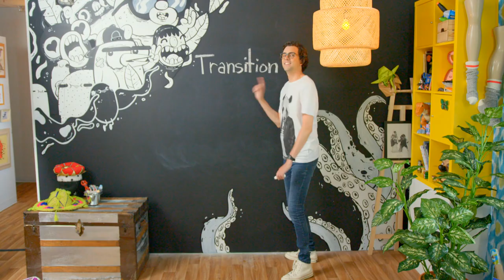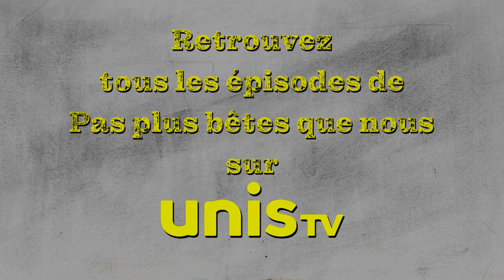Cours d'environnement 101 avec Jérémie Larouche : 9-1-1 Sauve qui peut!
Dans ce cours d’environnement 101, Jérémie Larouche parle de…
- L’eau salée et l’eau douce
- Les déchets de plastique dans l’océan
- Les animaux sauvages en ville
- Les installations humaines dangereuses
- Les maladies mortelles
- La déforestation de la jungle
- Les feux de forêt
- La crainte de la pluie et du froid

À PROPOS DE PAS PLUS BÊTES QUE NOUS
En compagnie de ses filles Daphné et Noémi, Jérémie Larouche continue d'explorer les similitudes et les différences entre les animaux et les humains. Il pose un regard ludique et unique sur la nature, sa faune et sa flore!